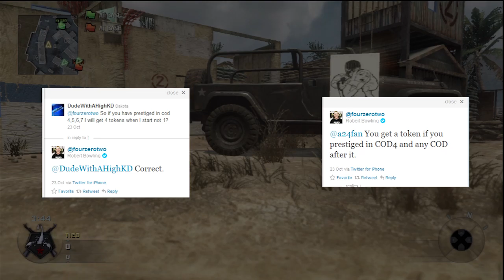Clarifying the MW3 Token System by BossJacoby